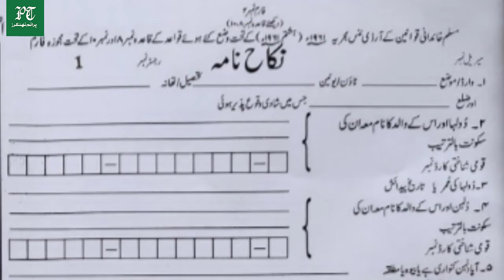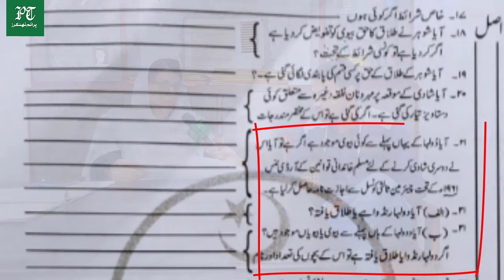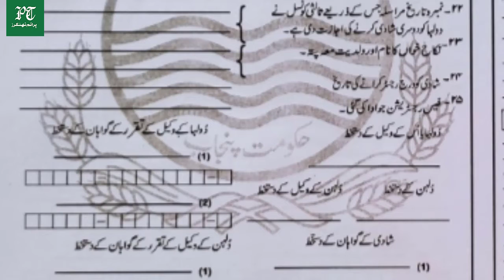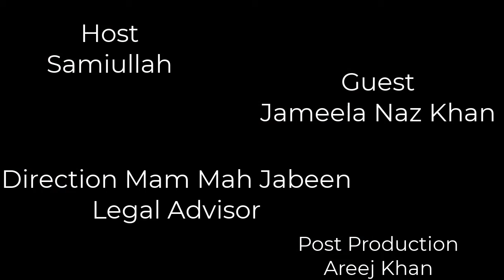Nikah Nama Kasy Fill Kia Jata Ha | Nikkah in Islam | Merrige perposal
Our Marketing Partner:
Sigma Five Digital Marketing Agency